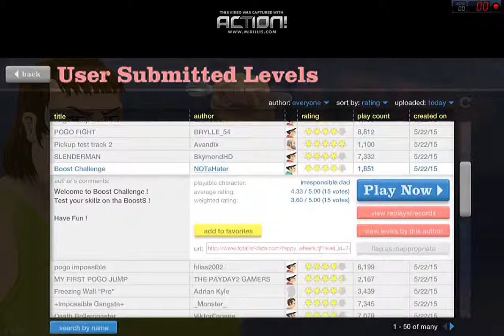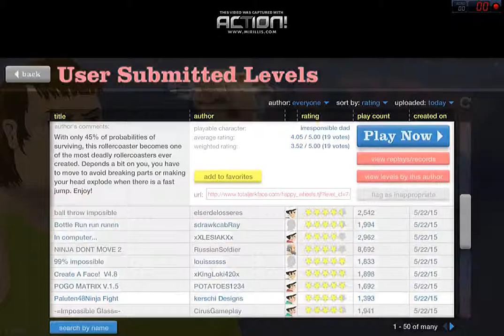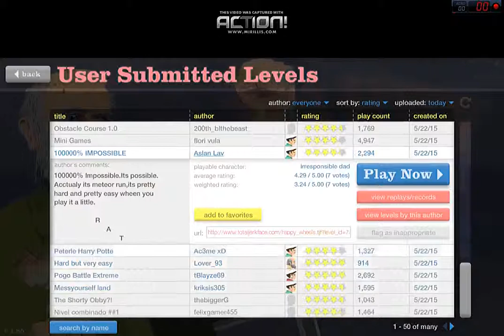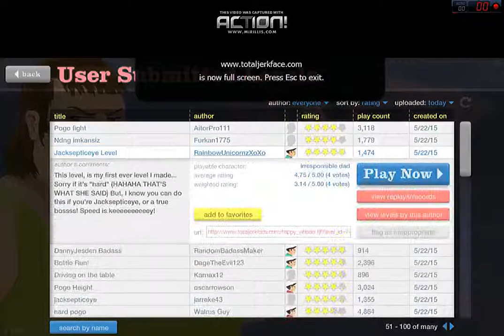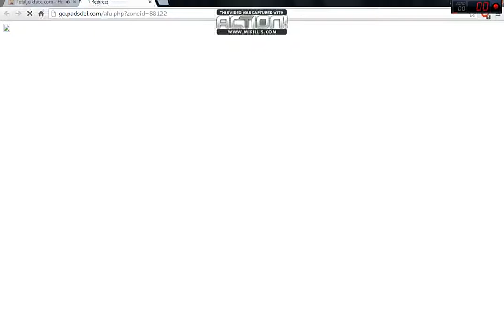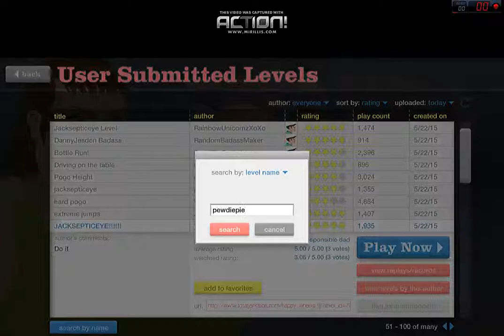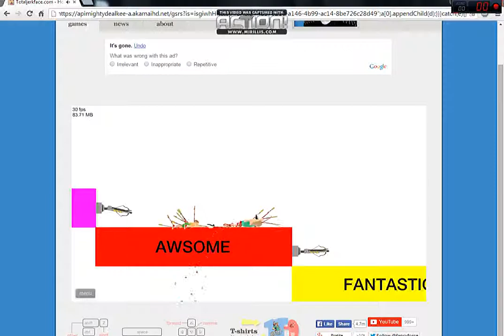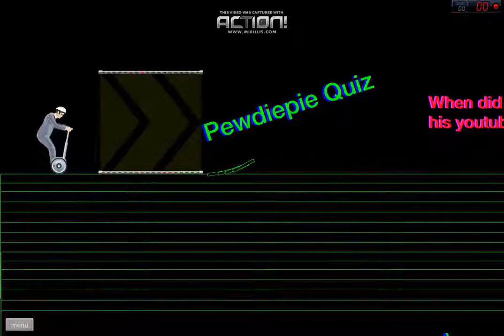Let s play Happy Wheels ep.1